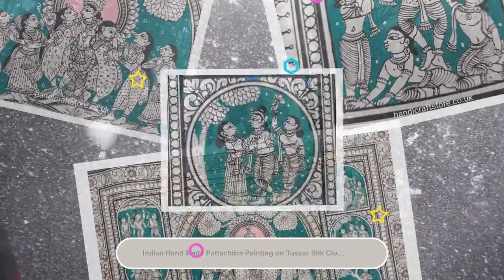Indian Hand Made Pattachitra Painting on Tussar Silk Cloth Unframed Famous Indian Tradional Art -...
Raghurajpur, a small village on the banks of the river Bhargabi near Puri, is a haven of Pattachitra (The intricate and artistic folk art, literally meaning ‘Picture on cloth canvas’) and has attracted the attention of the world as a Heritage village. The economic, social and cultural life of this village revolves around arts and crafts with at least one member from almost every family involved in the arts. There is an informal division of work in the family and every member is engaged in doing something or the other related to paintings. While the men folk and the boys work on the paintings, the women are busy preparing the canvas, boiling the gum or powdering the pigments in a mortar. The colors used are bright white, red, yellow, blue, green and black and are prepared from natural ingredients. The Pattachitra paintings originating in small idyllic villages reach across the world, depicts the classical romances, with vibrant colours and superb craftsmanship. The Pattachitra has become a distinct art form and has captured the imagination of artists and art lovers alike both in India and abroad. This Painting Depicts the Lord Krishna in a playful avatar. The painting will come unframed. We are UK based company, all our products shipped from UK.